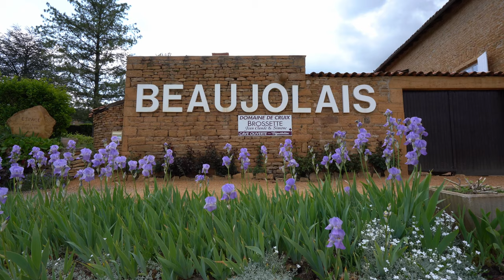02 | 'The Contiki Cough' | Barcelona, Nice, Monaco | European Adventurer 2/7 | Contiki Odyssey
Ready to book a Contiki?

By using these links, you're directly contributing to the growth and sustainability of my platform, allowing me to continue creating valuable content for you all. Thank you for your support!

THIS EPISODE
After our big night at the Contiki Chateau, we travel to Barcelona and Nice, along with an evening out in Monaco. Unfortunately, the travel sickness begins to spread amongst the group.

TRIP FEATURED IN EPISODE
European Adventurer

CONTIKI ODYSSEY SUMMARY
I am embarking on a 400 day Contiki marathon that will span 6 continents, 50 countries, 200 cities, and 20 different Contiki tours back-to-back. During my travels, I'll be uploading weekly vlogs that will showcase the people, places, food, and activities that I encounter throughout the journey along with full reviews about each specific tour. If you're thinking of doing a Contiki yourself - or if you just want to watch a man slowly deteriorate as he drinks and parties his way around the globe - please subscribe to my channel and don't forget to hit the bell to be notified when each new episode goes up.